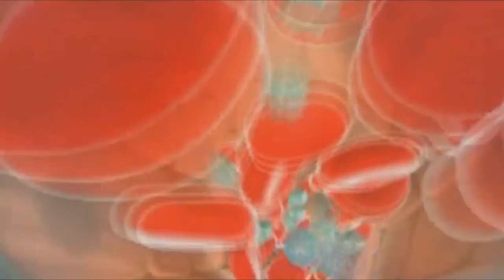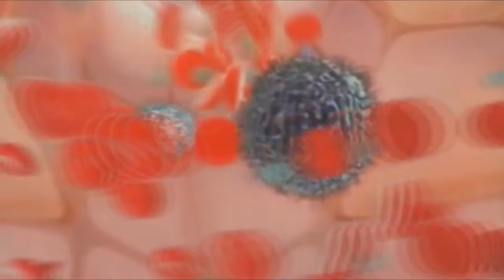Welp (2014) - 31 Days of Horror 2020 - Movie 1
It's time for last year's annual 31 days of horror  movie marathon! Again a year late but I promise 2021 videos will follow... in time.

What are the 31 Days of Horror? It's where I (and sometimes others) try to watch at least 31 horror films I've never seen before during the month of October.

Watching 31 films in 31 days is not difficult... finding 31 horror films I've not seen, that can be tricky.

First film of 2020 as chosen by James was... Welp (aka Cub) from 2014. The film is directed by Jonas Govaerts; written by Jonas Govaerts and Roel Mondelaers; and stars a bunch of people you've probably never heard of.

31 Days of Horror is something I look forward to every year. Why not have your own 31 Days of Horror in 2021?